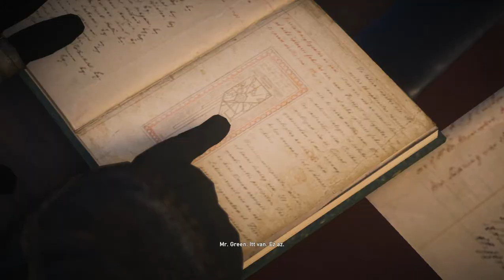Assassin's Creed _ Syndicate #31 - Tövis az oldalban[Lucy Thorn megkeresése]]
31.rész
A játék a 19. századi viktóriánus időszak, Angliájának fővárosában, Londonban játszódik. A történet szerint egy ikerpárral, Jacobbal és Evievel, közösen fogjuk átélni ezt a korszakot. 1868-ban, az ipari forradalom tetőpontján járunk, mikor is a várost a templomosok uralma alatt a város hanyatlik. Ennek következtében különböző bandák jöttek létre, kik a város egyes részein uralkodnak. Feladatunk, hogy elfoglaljuk ezeket a területeket, ezzel felszabadítva őket és megállítsuk a templomosokat, így szabadságot adva a városnak és lakóinak.

KONFIG:
Alaplap: GIGABYTE GA-970A-DS3P
Proci: 4 magos AMD -FX 4300, - XIGMATEK Loki II hűti!
Egér: Genius X-G300 USB fekete gamer egér
Videó kártya: GIGABYT ER7 370 4GB GDDR5
Memória:HyperX 8GB Savage DDR3 2400MHz
Winyó: 1db 1TB WD és egy 500GB Toshiba
Billenytűzet: Hama gamer 3 színben világító